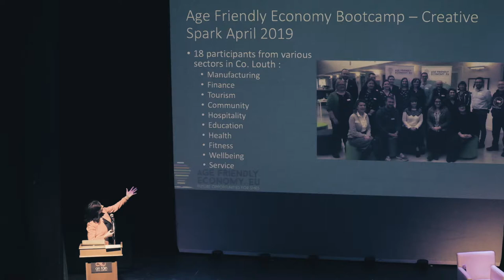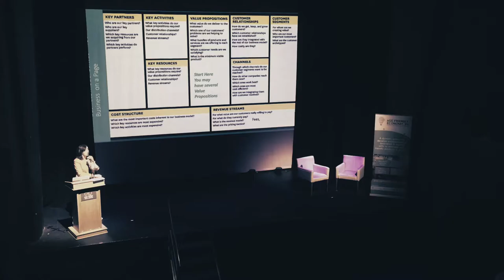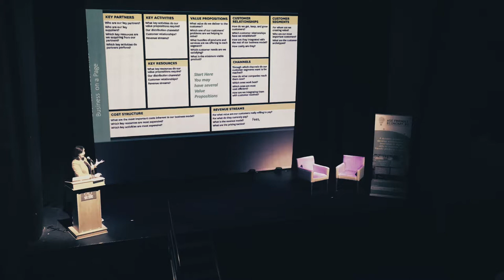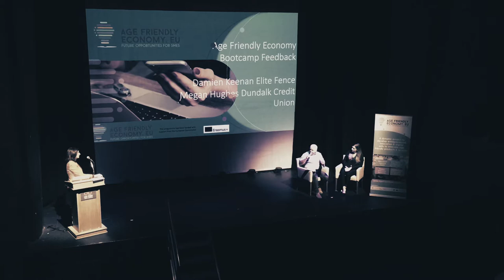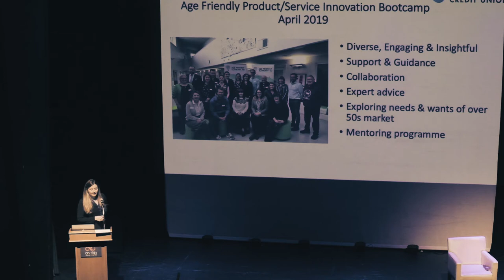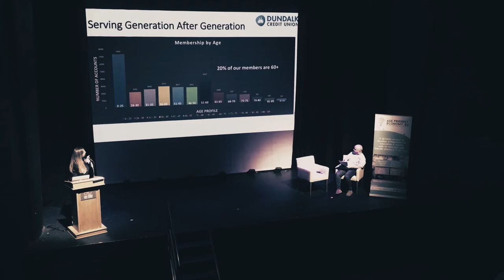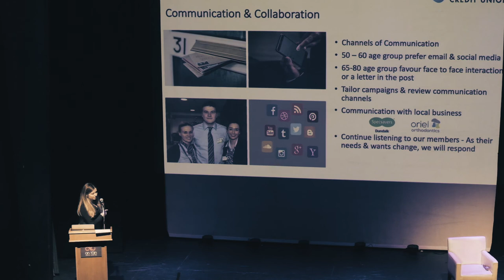Damien Keenan & Megan Hughes | Silver Economy Bootcamp Overview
Damien Keenan (Elite Fence) and Megan Hughes (Dundalk Credit Union) discuss the Silver Economy Bootcamp during the Erasmus+ Age Friendly Economy Project Multiplier Event in Dundalk, Co. Louth, Ireland, on June 26th, 2019.